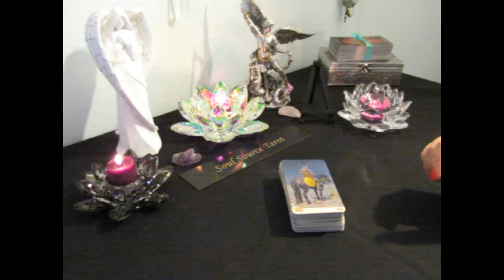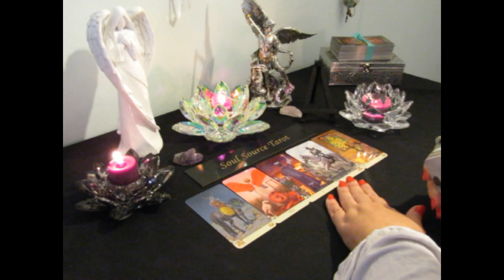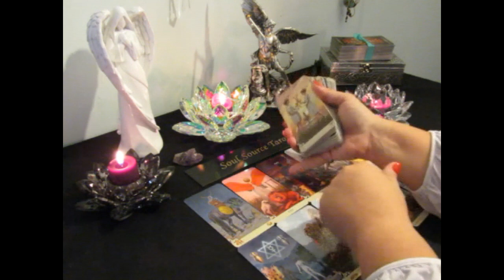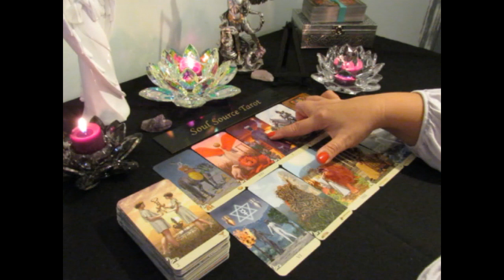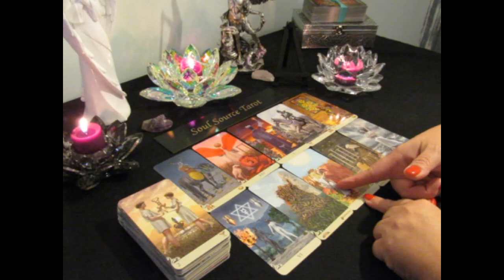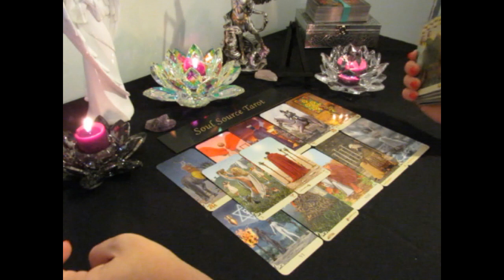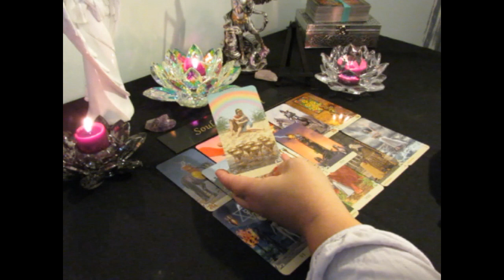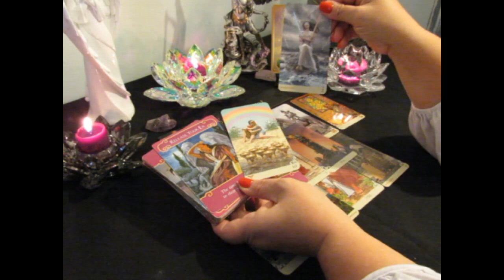~Aquarius~Wow! The Real Deal Finally~ End of November Aquarius Tarot Reading